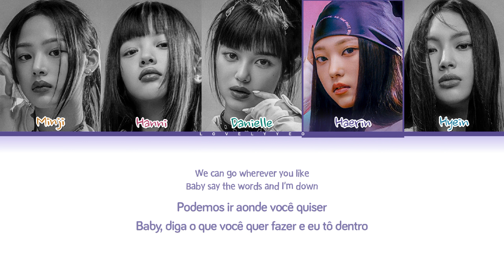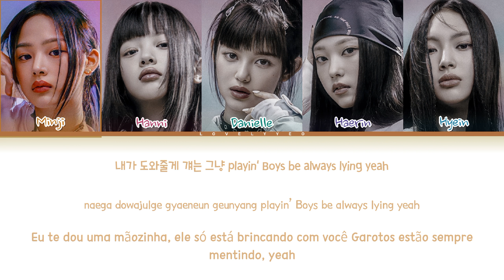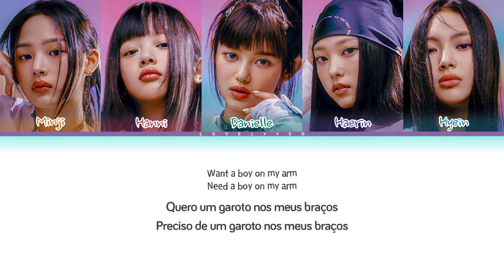New Jeans 'ETA' (Color Coded Lyrics) | PT-BR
ᨀ  .  No Copyright Infrigement Intended / Do Not Re-uploud

★ Album: Get Up
★ Artist: New Jeans (뉴진스)
★ Song: ETA
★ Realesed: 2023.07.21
★ Members: Minji, Hanni, Danielle, Haerin, Hyein.

ᨀ . TAGS

All Rights Administered By ADOR ENTERTAINMENT.